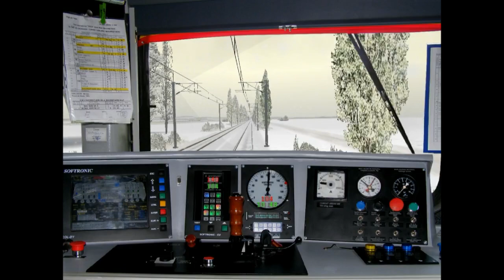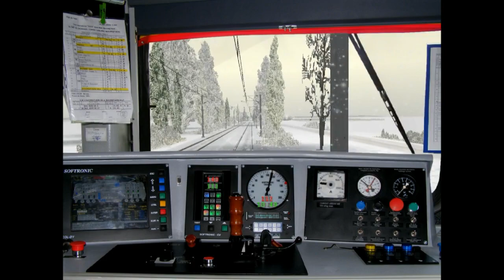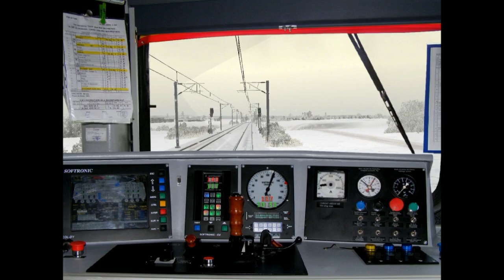Cabview Dirza h - Peris A1621 Bucuresti Nord - Sibiu in MSTS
1: A1621 - Bucuresti Nord - Sibiu trece prin Dirza h.
2: A1621 - Bucuresti Nord - Sibiu intra in Peris

Ruta: Walachia